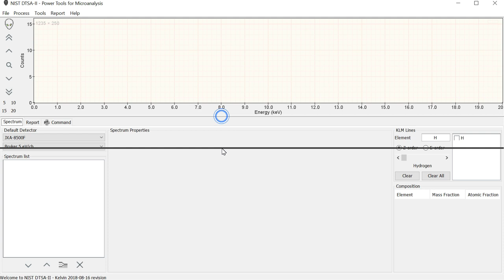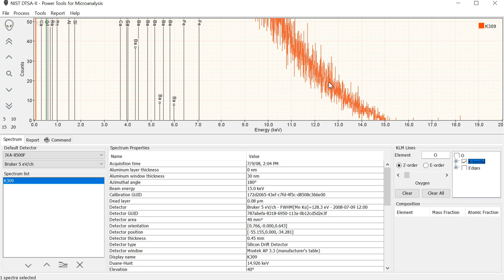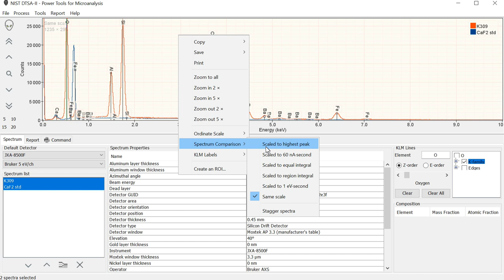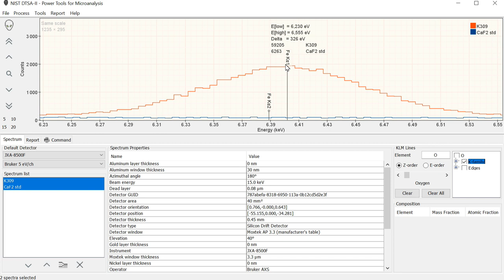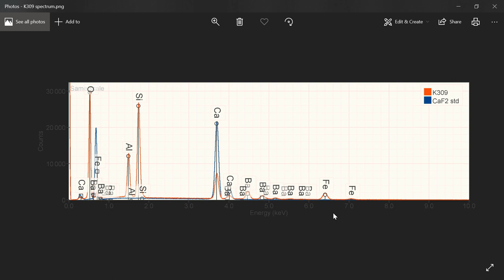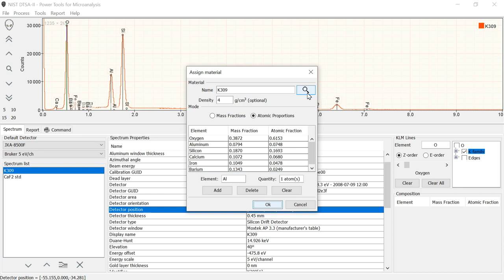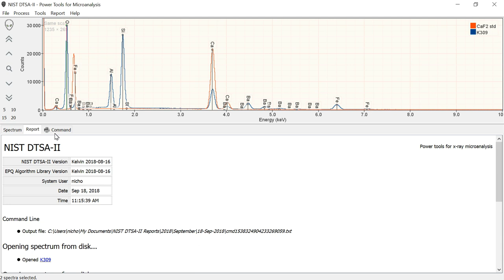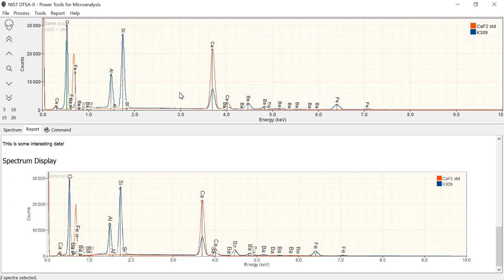Introduction to NIST DTSA-II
A video introducing the basic features of NIST DTSA-II, "power tools for X-ray microanalysis."  It discusses the basic user interface and mentions briefly the various different tools available to process and analyze spectra and to simulate spectra.